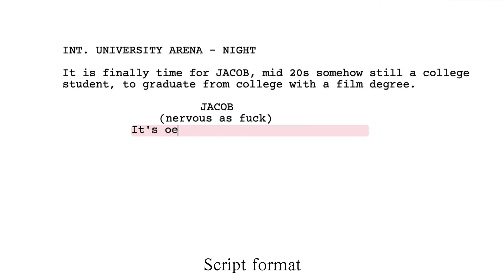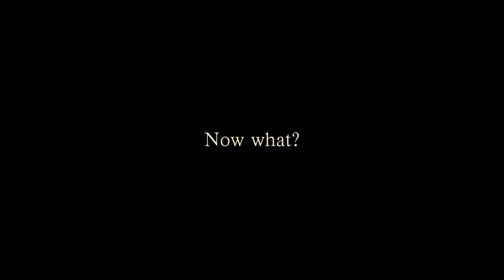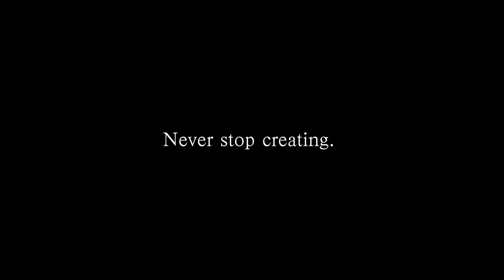You Just Graduated Film School. Now What?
For those who have just recently graduated film school (or any art school really) who are feeling as lost as I am. It can be tough, but there's always work to be done job or not. I hope my words are helpful and I wish everyone all the best on their journeys.